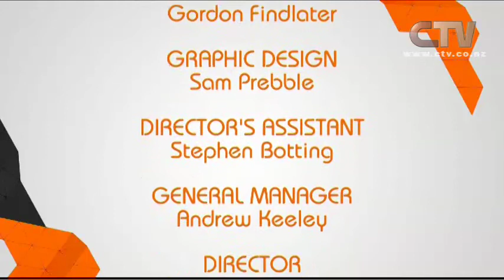CTV General Election LIVE Debate Week 2